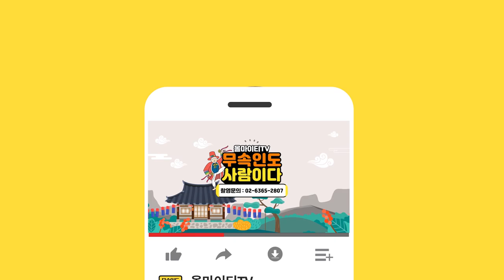들고다니는 가방에 '이것'만 있어도 돈이 술술 들어옵니다~3분안에 부자 되는법!! [강화점집 유보살]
자막

★대표블로그★
-올마이티TV